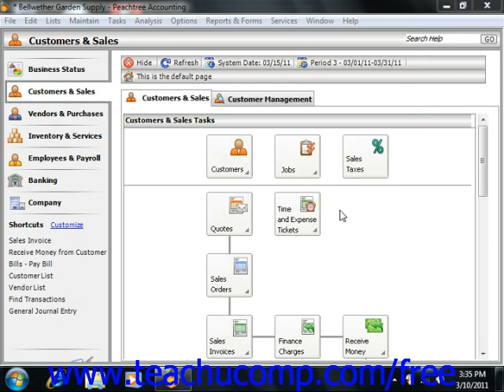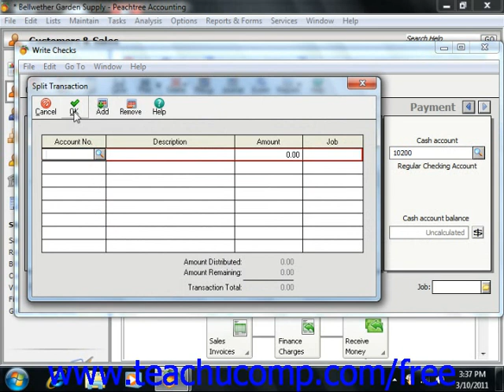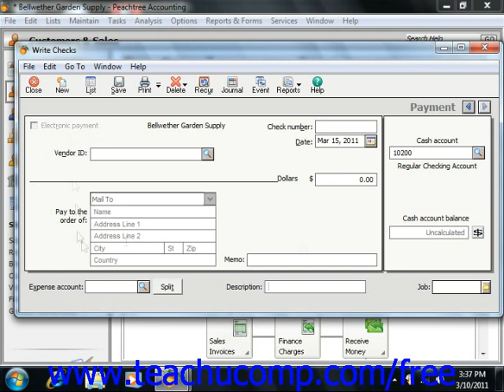Peachtree Tutorial Writing Checks Sage Training Lesson 8.1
Learn how to write checks in Sage Peachtree A clip from Mastering Peachtree Made Easy v. 2011. - the most comprehensive Peachtree tutorial available. Visit us today!